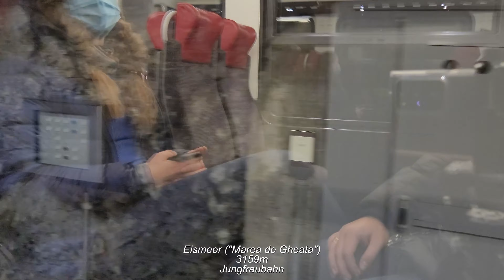Din Jungfraujoch (3454m) pana-n Eigergletscher (2320m), numai tunel din scaunul pasagerului, complet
00:00 - 00:05 intro
00:05 - 00:28 statia Jungfraujoch
00:28 - 01:14 Jungfraujoch - Eismeer
01:14 - 02:05 statia Eismeer
02:05 - 03:21 Eismeer - Eigergletscher
03:21 - 04:34 statia Eigergletscher

Ruta trenului:
Jungfraujoch - Eismeer - Eigergletscher

Parcurs si cadenta:
9.3 km parcursi in 21 minute

Compozitia trneului:
1 x [JB] Stadler Bussnang Bhe 4/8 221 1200KW 33kmh

Mare lucru nu e de vazut ci e doar impresionant proiectul feroviar elvetian intrucat tunelul de 9.3km a fost construit intr-o perioada de 16 ani (intre 1896 si 1912), intr-o perioada cu tehnica mediocra, dar rezultate impresionante!
De la Jungfraujoch (in traducere "Muntele Saua Fecioarei", 3454m altitudine) pana la Eigergletscher (in traducere "Glaciarul Eiger", 2320m altitudine) pe repede inainte.
20 minute reduse la sub 5.
O diferenta de nivel de 1134m pe cea mai inalta cale ferata (ca altitudine) din Europa.
O ruta de aproximativ 9.3km parcursa DOAR in tunel cu 33km/h la urcare si 17.5km/h la coborare. La coborare, viteza este mai redusa fiindca se recupereaza 50% din energia electrica necesara urcarii muntelui.
O calatorie de aproape 20 minute cu oprire (optionala) la Eismeer (in traducere "Marea de Gheata").
Vizionare placuta!